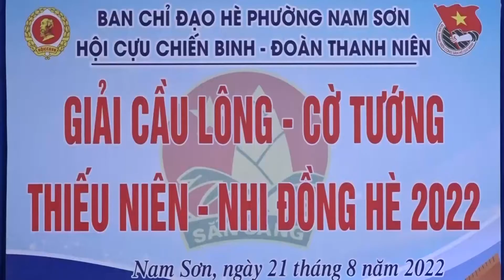Phường Nam Sơn tổ chức Giải cầu lông, cờ tướng thiếu niên, nhi đồng hè 2022